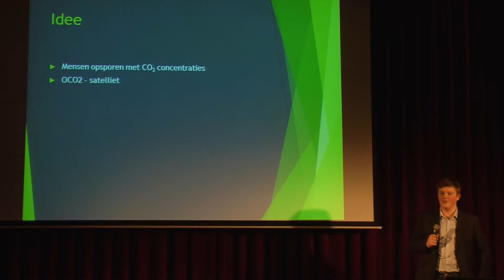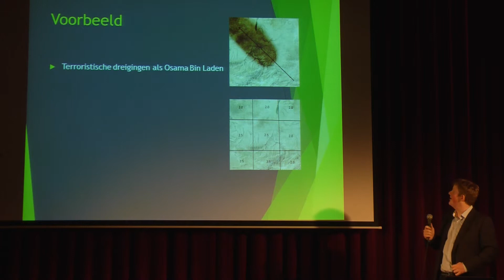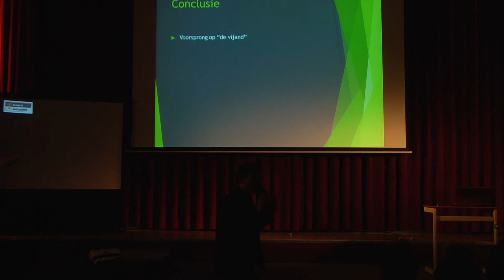Technasium Meesterproef & United Space School selectie 2015 - USS Tobias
Presentatieavond 2015
Technnasium Meesterproeven VWO
selectie voor United Space School

Bonhoeffer College, locatie Bruggertstraat

Spreker: Tobias, United Space School